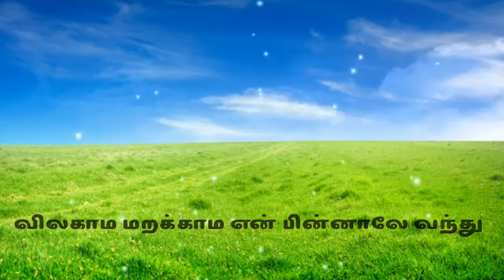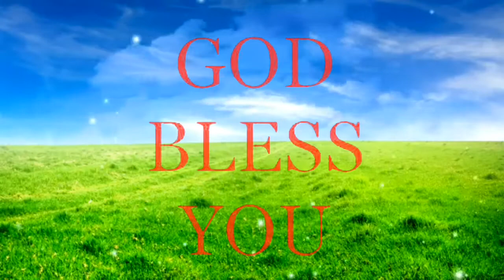உம் தோள்கள் | um tholgal | Tamil Christian status song